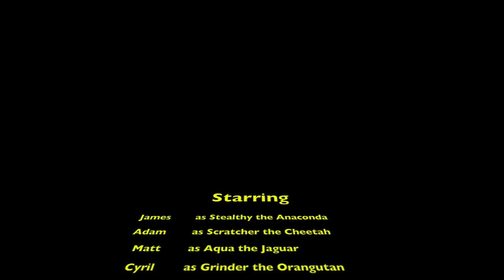Battle for the Habitats